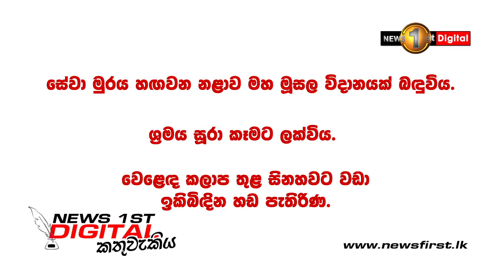කතුවැකිය: ජේ.ආර්.ට වැරදුණේ, කොතැන ද...?